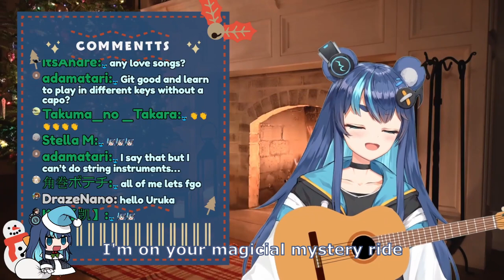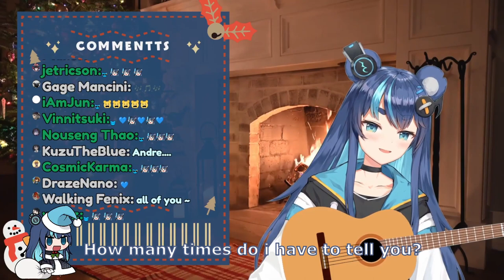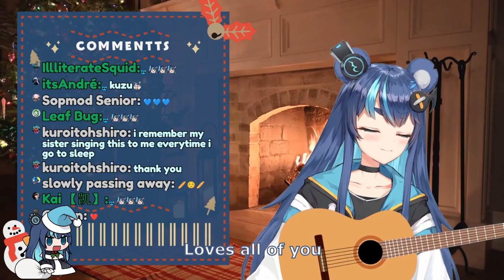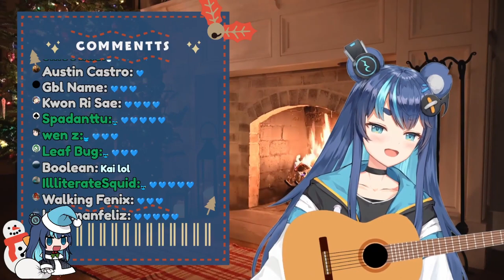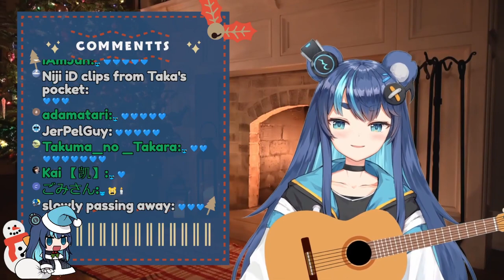Fujikura Uruka - All of Me by John Legend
Original stream was unarchived.